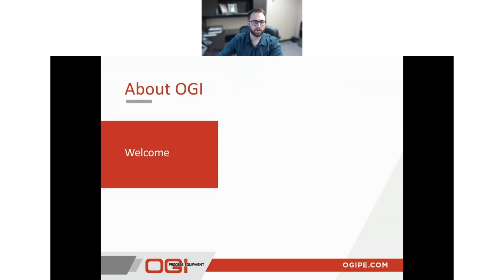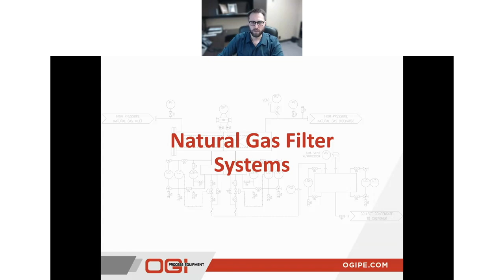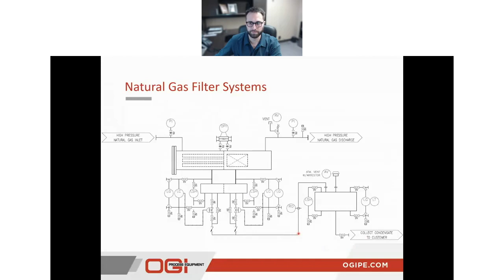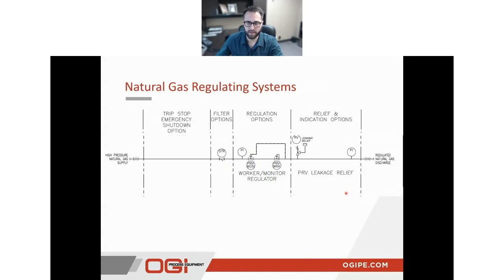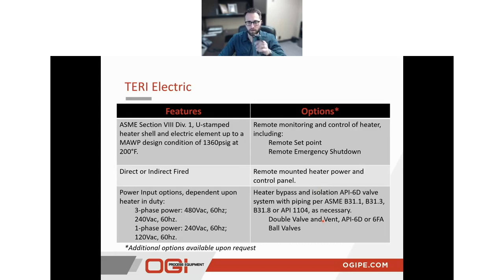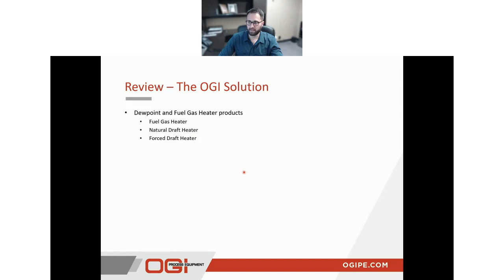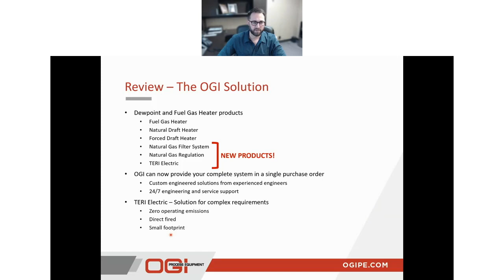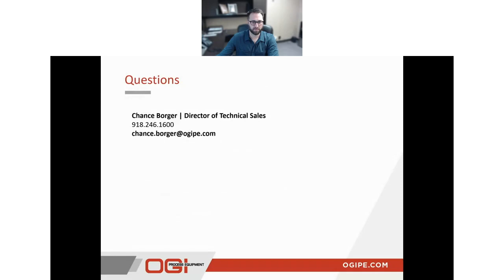Natural Gas Treatment Systems Overview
This is a new product overview of our Natural Gas Treatment Systems which includes filter systems, regulating systems and electric natural gas heaters.